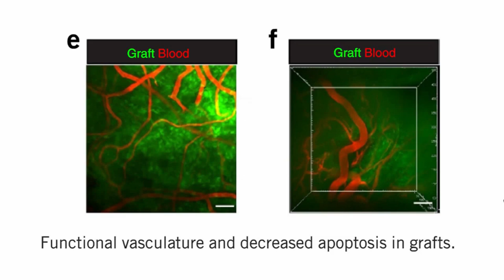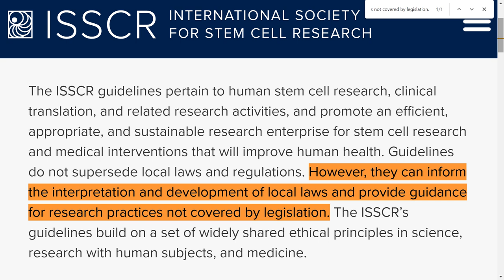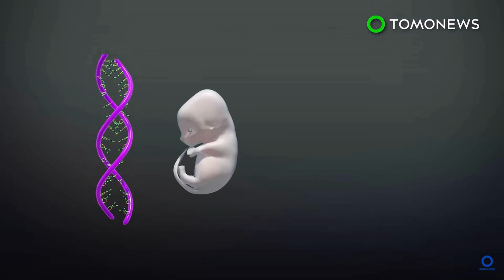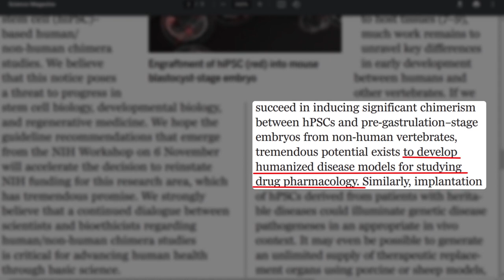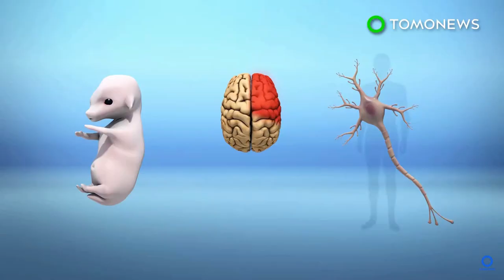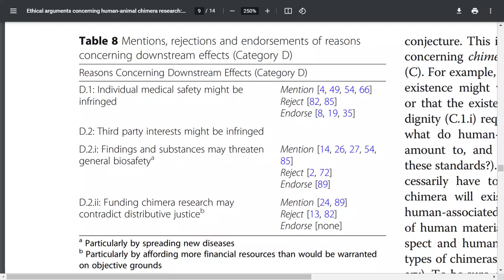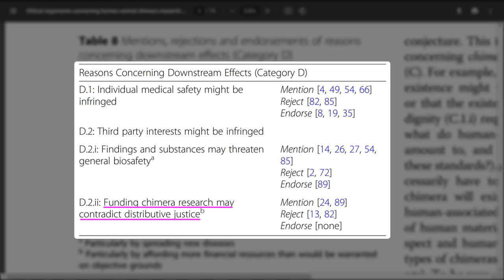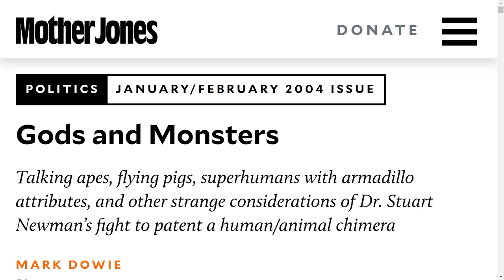CRISPR Gene Editing Meets Human Stem Cell Research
Recent advances in stem-cell biology and the breakthrough CRISPR technology together make it possible for scientists to introduce permanent genetic alterations in a cell or whole organism.

What does this mean for researchers? More importantly, what does it mean for society at large? In this video we'll explore what scientists are splicing up, why they're creating human animal chimeras, and what bioethicists are saying about it.